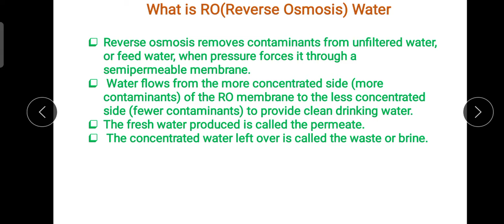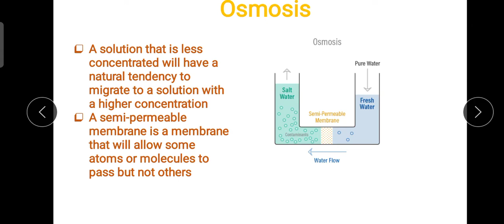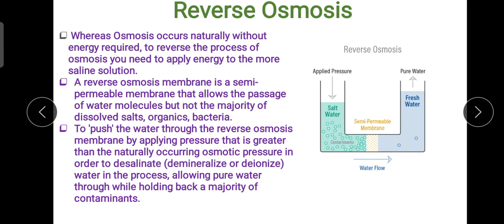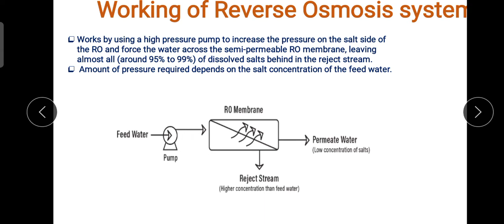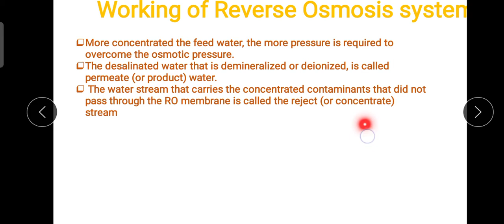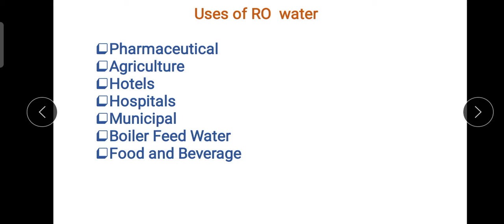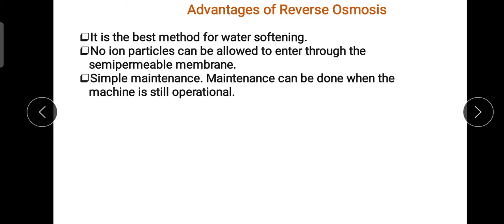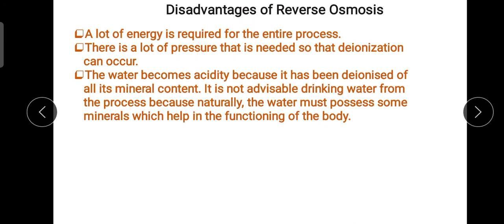RO(Reverse Osmosis) Water system and it's manufacturing process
Friends in this lecture I have basically discussed about what is RO(Reverse Osmosis) water.How RO water is being produced.What is osmosis .What is Reverse osmosis.What is difference between Osmosis and reverse osmosis.How semipermeable works in Reverse Osmosis.What are uses of RO water.Advantages and disadvantage of RO water system.